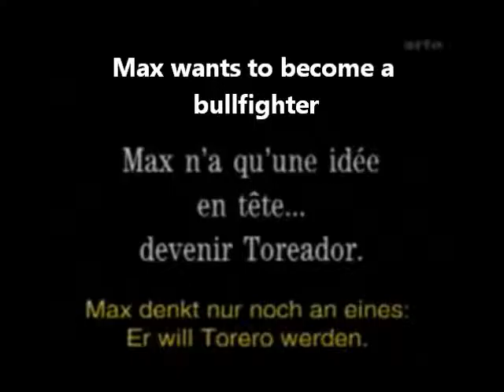Max Bullfighter (1913)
Original Title : Max Toréador
Genre : Comedy
Country : France
Release Date : 12 September 1913
Directed by Max Linder
Produced by Pathé Frères
Starring : Max Linder, Stacia Napierkowska